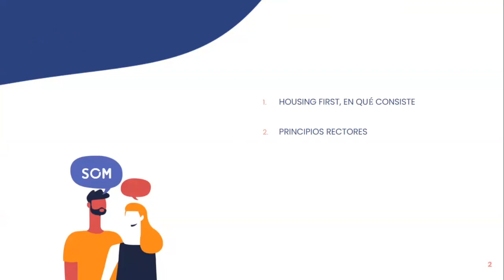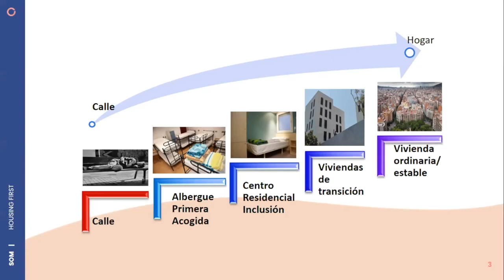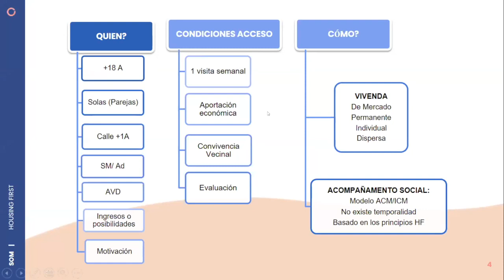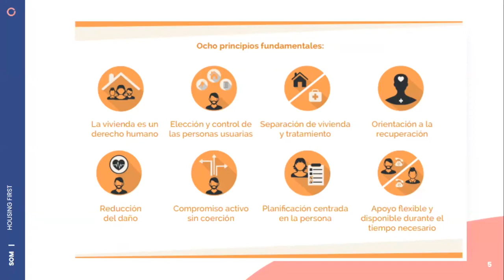Los principios de los programas Housing First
Eduard Rafel, trabajador social y responsable de los programas de vivienda individual (Housing First) de @santjoandedeuserveissocial3905 modera este webinar dedicado a conocer mejor las experiencias de los programas de Housing First para personas sin hogar.
En su introducción, nos explica cuáles son los principios de este modelo de intervención social.